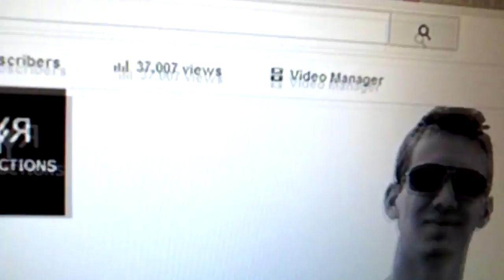THANK YOU | 37,000 Views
Thank you all so much for 37,000 view and for the channel growing at the best rate it ever has. Let's keep going!!